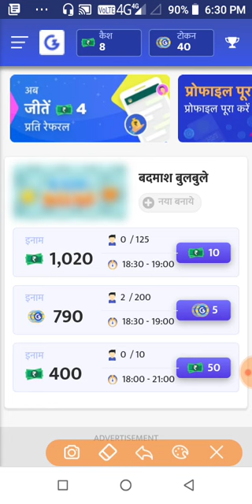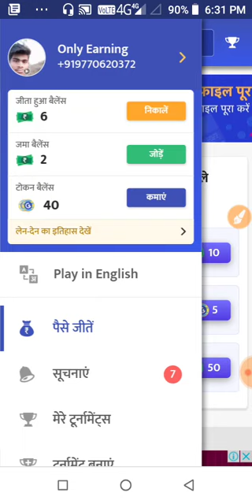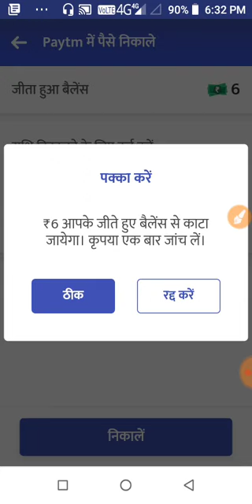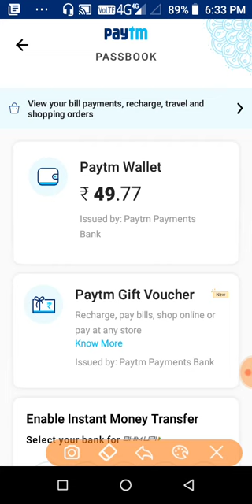Gamezop payment proof | game khel kar paise kaise kamaye | gamezop unlimited trick